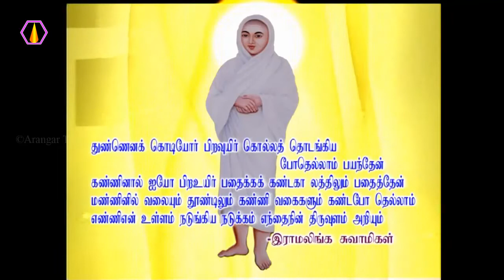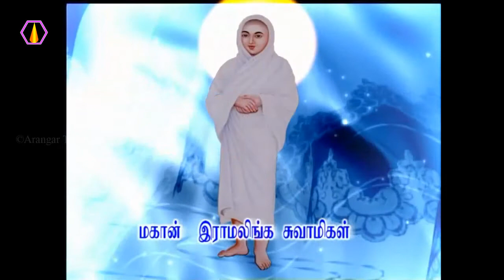புலால் உணவால் என்ன விளைவுகள்?